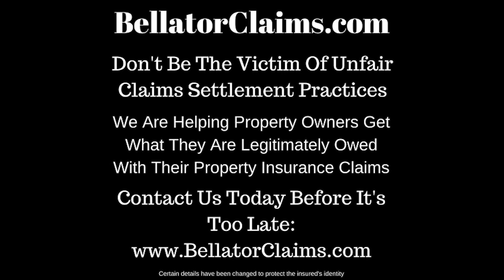Hail Damage Claim Denied: Amid Insurance Company Disputes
The property owner was told by the adjuster that there had been no recent hailstorms in the area, yet a damage estimate and payment were approved for hail damage. 🌧️ Attempts to resolve the issue with the insurance company's headquarters led to being passed around and deflective responses. 🔄 Despite clear damage, the insurance company is refusing to honor the policy. 🚫 The property owner left voicemails for unresponsive adjusters, and an inspecting adjuster prematurely closed the claim. The dispute remains unresolved. ⚖️😞

Navigating insurance claims can be a challenging task, but Bellator Claims, certified public insurance adjuster, is here to provide the assistance you need! Our experienced public adjusters are experts in handling insurance claims, including those related to roof damage, hail damage, denied claims, insurance disputes, and unfair claim settlements. 🏠💼

Count on Bellator Claims as your expert public adjuster. We're committed to ensuring a fair settlement for your property. 📞